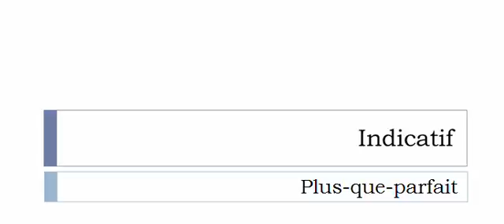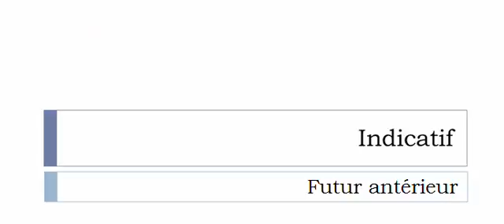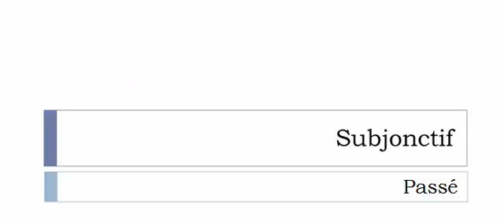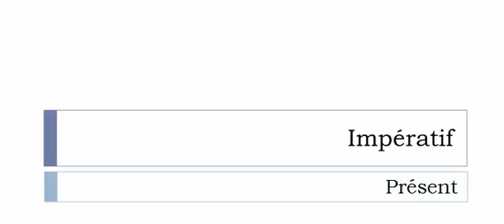フランス語を学ぶ = 共役 = Lever